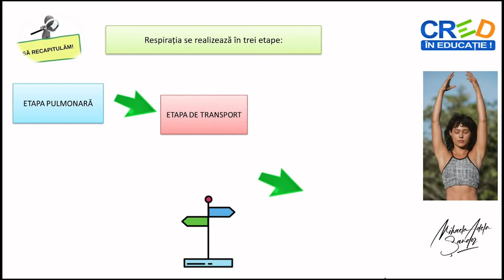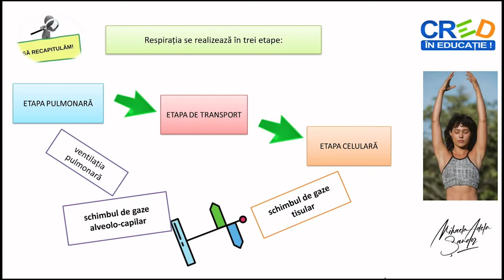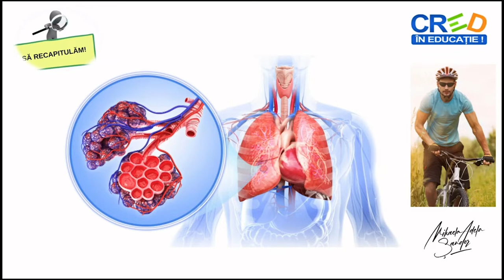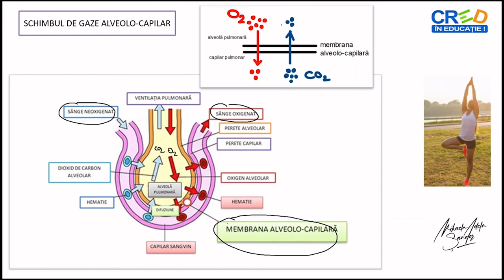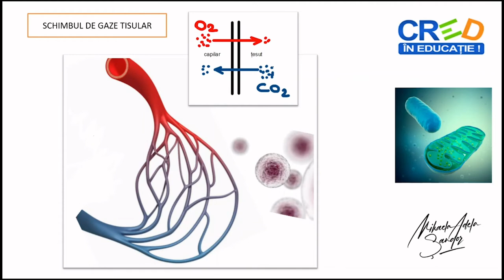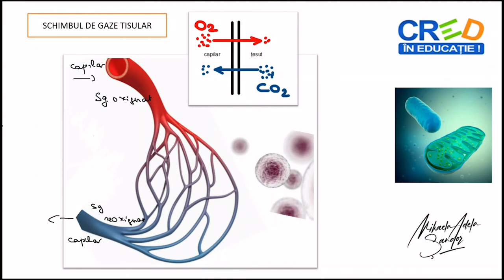Schimbul de gaze respiratorii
Resursa educațională propusă are ca scop formarea competenței de a aplica algoritmi selectați adecvat în investigarea lumii vii, prin stabilirea corectă a etapelor unui proces fiziologic- schimbul de gaze respiratori, din cadrul etapei pulmonare a respirației. Identificare legilor difuziunii și aplicarea lor în stabilirea modului de desfășurare a schimburilor de gaze respiratorii, atât la nivel alveolo-capilar, cât și la nivel tisular, facilitează învățarea logică, pe bază de scheme a unor procese fiziologice.